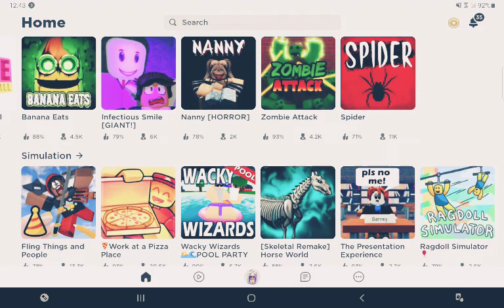June 16, 2022